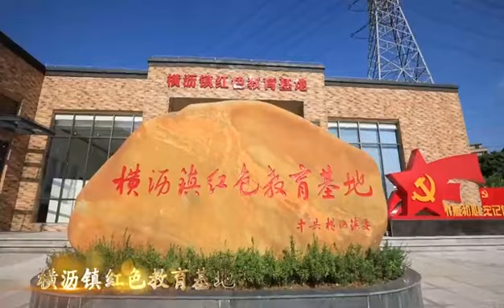航拍东莞横沥镇。横沥，你怎么这么好看！